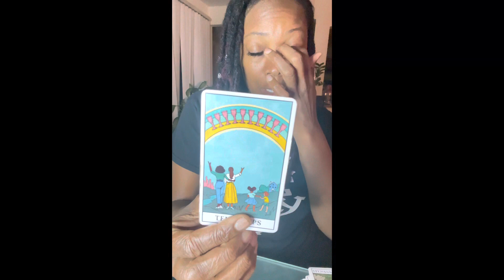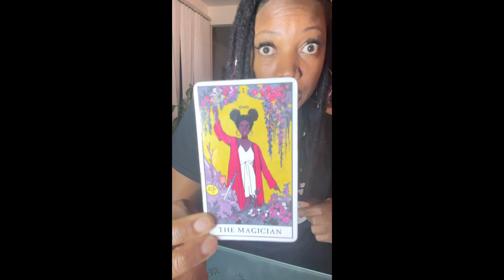Leo don’t let pride get in your way! Something is brewing this week and it could lead to conflict.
Use the spirit of discernment as you are viewing this video! Take what you need & leave the rest.

Love Offerings Welcomed!